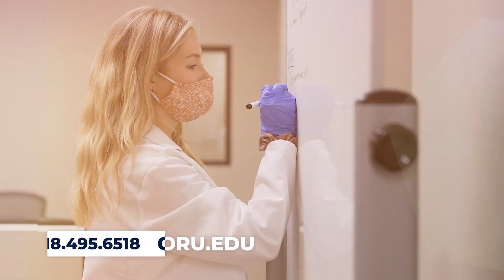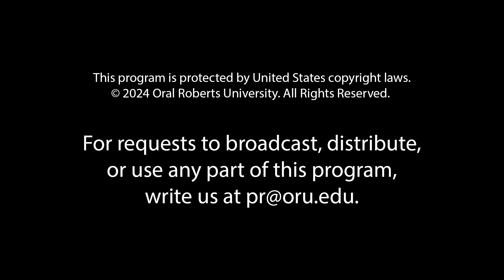ORU Chapel 2024: "A Spirit Empowered Leader" by Dr. Kathaleen Reid-Martinez | April 12th, 2024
Learn to be—not just a leader—but a resilient leader!
Ranked as one of the top universities in America for “Student Experience” (Wall Street Journal 2024), ORU develops whole leaders for the whole world through a unique Whole Person approach to college education. And at ORU, a college education is a diverse education. We offer a growing multicultural, global community with more than 5,000 students representing well over 140 nations (ORU is ranked one of the Top 25 “Most Diverse Colleges in America” and Oklahoma’s #1 university for diversity (Niche 2024)). If you’re an on-campus student or if you’re seeking an online education, ORU offers bachelors, masters, and doctoral degrees in a global, Spirit-empowered environment. See what ORU—a Christian campus—looks like